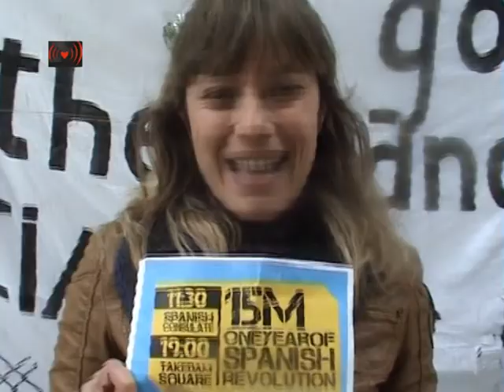15M Holanda.Carta en el Consulado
MORE parts would come ... 15M in Amsterdam.1 year of Spanish Revolution [english below] Op dinsdag 15 mei is het precies een jaar geleden dat de indignados in Madrid, Spanje een plein bezetten. Zoals we allen weten, lag dit aan de basis van Occupy. Nu, een jaar later, zijn er in Amsterdam op di 15 mei 2 initiatieven genomen dit te herdenken. Deze herdenking gaat gepaard met een Engelstalige oproep (zie verder) die ik (vrij) vertaald heb. Laat dit ons allen inspireren. 15M in Amsterdam Een jaar geleden in Spanje werd berusting omgezet in verontwaardiging en we gingen de straat op terwijl niemand dit verwachtte. De boodschap was duidelijk: "We zijn geen goederen in de handen van politici en bankiers". Het ongekende succes van een democratische demonstratie zonder enige steun van politieke partijen, vakbonden en de media inspireerde een groep dappere mensen te blijven zitten op een plein in het centrum van Madrid om daar te beslissen wat te doen. Vanuit dit uitgangspunt hebben we ons verzameld op de pleinen in het hele land en in het buitenland om te praten over wat wel en niet weten, over wat we voelen, over hoe de crisis een oplichting is, over wat de macht verbergt voor ons en wat we ontdekten, dag na dag, bijeenkomst na bijeenkomst, een vermogen om kritisch en constructief te denken dat we dachten dat we niet hadden. Maar we hebben het, en we zijn wakker geworden. Dit jaar is een enorme leerervaring voor miljoenen mensen geweest, van de Arabische lente tot Occupy Wall Street. We hebben geleerd hoe geïnformeerd te geraken en om anderen te informeren. We hebben ontruimingen gestopt en marcheerden van Madrid naar Brussel om onze eisen kracht bij te zetten. We hebben onze eigen media en netwerken gecreëerd. We hebben het werk ervaren dat nodig is om een consensus in horizontale vergaderingen te bereiken zonder leiders, waar iedereen democratisch in kon participeren, maar ook hoe krachtig en verstandig deze consensus waren. We voelden de kracht in ons toen we de ketens van angst braken die het systeem constant probeert te introduceren in onze wil. We braken de ketens en niets is meer hetzelfde sindsdien. Langs die weg hebben we fantastische mensen ontmoet; deelden we ervaringen, wensen en angsten. Nu weten we dat we niet alleen zijn in deze oneerlijke wereld en dat er veel mensen bereid zijn te vechten voor een verandering. Na een jaar willen we elkaar weer ontmoeten om onze steun aan de idealen van de beweging te tonen en onze tijd op het plein nog een keer delen. Er is nog steeds veel te doen. Kom en doe mee! Spaans consulaat, Frederiksplein 34, Amsterdam, dinsdag 15 mei 2012 om 11:30 Dam, Amsterdam, dinsdag 15 mei 2012 om 19:00 15M Nederland *** 15M in Amsterdam One year ago in Spain, resignation was transformed into indignation and we took to the streets when nobody expected it. The message was clear, "We are not goods in the hands of politicians and bankers". The unprecedented success of a democratic demonstration without any support from political parties, unions and the media inspired a group of brave people to sit at a square in the center of Madrid to decide what to do. From this starting point we gathered at the squares all over the country and abroad to talk about what we know and what we don´t, about what we feel, about how the crisis is a scam, about what the power is hiding from us and we discovered, day after day, assembly after assembly, a capability to think critically and constructively that we thought we didn´t have. But we have it, and we have woken up. This year has been a massive learning experience for millions of people, from the Arab Spring to Occupy Wall Street. We learnt how to get informed and inform others. We stopped evictions and marched from Madrid to Brussels to raise our claims. We created our own media and networks. We experienced the work that is necessary to reach a consensus in horizontal assemblies without leaders where everybody could participate democratically, but also how powerful and wise these consensus were. We felt the power inside us once we broke the chains of fear that the system constantly tries to introduce in our will. We broke the chains and nothing has been the same since then. Along the way we have met incredible people; shared experiences, wishes and fears. Now we know we are not alone in this unfair world and there are many people willing to fight for a change. After one year we want to meet again, show our support to the ideals of the movement and share our time in the square one more time. There is still a lot to do. Come and join us! Spanish consulate, Frederiksplein 34, Amsterdam, May 15th 2012 at 11:30 DAM Square, Amsterdam, May 15th 2012 at 19:00
Email ThisBlogThis!Share to TwitterShare to Facebook